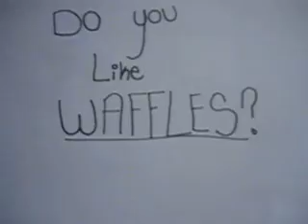Cow Socks 2 Do You Like Waffles?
Please Comment!! And Love Cows And Waffles!